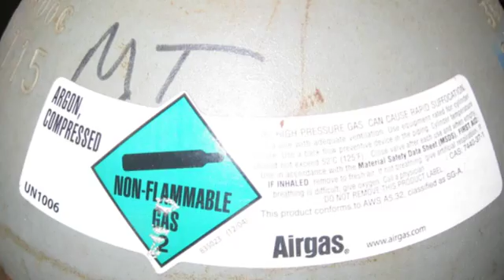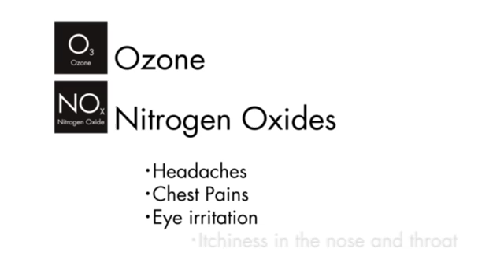Health Effects: Gas - Mod2Chapter3